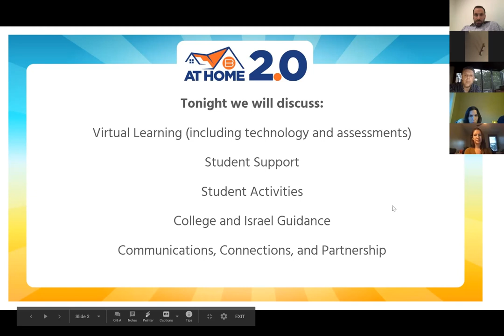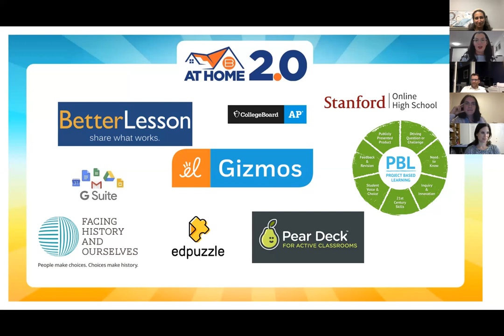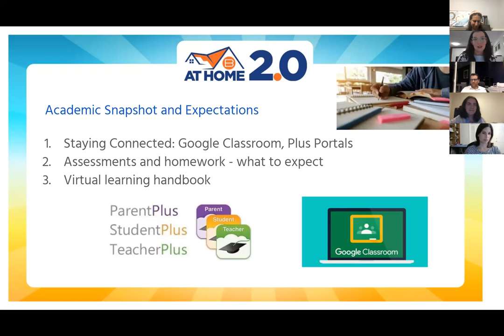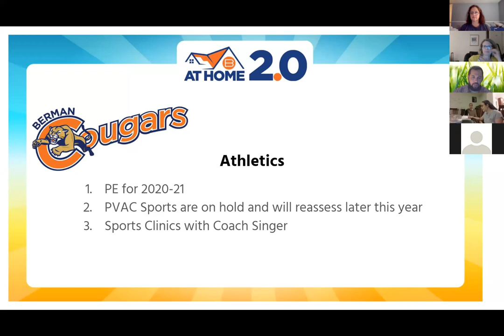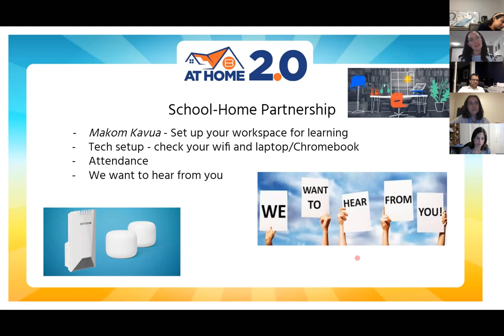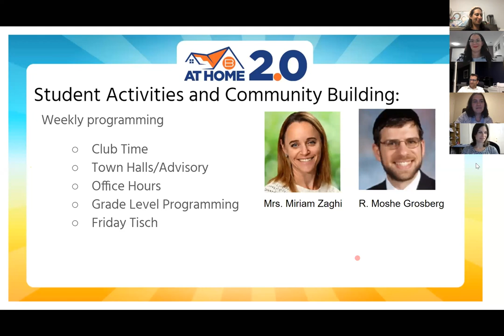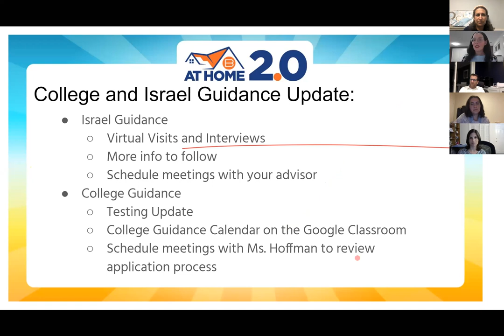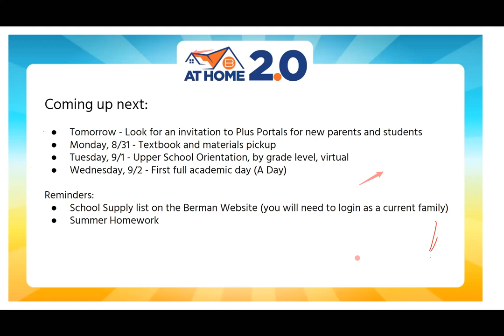Upper School Town Hall August 13, 2020